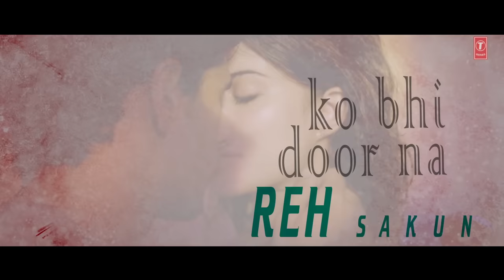Laagi Na Choote Lyrical Video | A Gentleman-SSR | Sidharth | Jacqueline | Arijit Singh | Raj & DK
T-Series presents the hottest romantic song Laagi Na Choote with Lyrics of the season, with the sizzling chemistry of Sidharth and Jacqueline - Bollywood’s hottest on-screen pair will leave you mesmerized. Watch the Lagi Na Choote song now and catch the duo intense romantic number that will set temperatures rising!

A Gentleman - Sundar, Susheel, Risky is a Fox Star Studios production starring Sidharth Malhotra and Jacqueline Fernandez and is written and directed by Raj & DK. It is set to release on August 25, 2017. The talented Sachin-Jigar are the music composers of this film.

Set as Caller Tune:
Set "Laagi Na Choote" as your caller tune - sms GMAN10 To 54646
Set "Chhahe Juda - Laagi Na Choote" as your caller tune - sms GMAN11 To 54646
Set "Eis Tarah - Laagi Na Choote" as your caller tune -sms GMAN12 To 54646
Song - Laagi Na Choote
Arranged & Programmed by Sachin - Jigar
Music Production Head - Romil Ved
Live instruments -
Piano - Rinku Rajput
Guitars - Kalyan Baruah
Mix & Mastered - Eric Pillai ( Future Sound Of Bombay)
Mix assistant engineers- Michael Edwin Pillai & Lucky
Operator Codes:
1.Laagi Na Choote